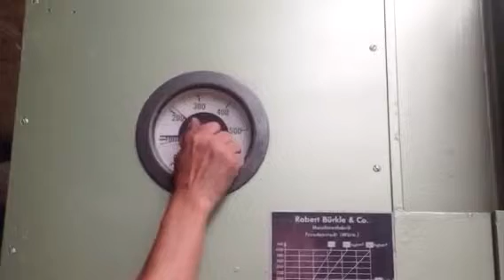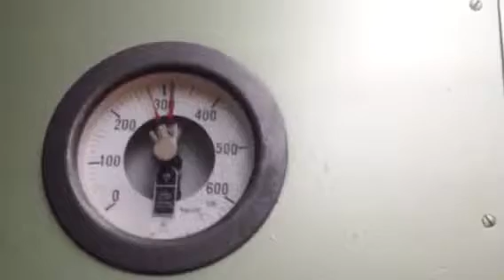Prasa HYDRAULICZNA BUERKLE Furnierpresse Veenerpress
Prasa hydrauliczna
Producent: BUERKLE
Wielkość półki: 3000x1350
Ogrzewanie wodne
6 Siłowników
5 PÓŁEK
7 kg/cm 2

Znajdziesz u nas wiele maszyn stolarskich.
Wiertarki, frezarki centra obróbcze, okleiniarki.
Przemysłowe maszyny stolarskie.
Maszyny do drewna - sprzedaż - giełda
Sprzedaż maszyn stolarskich.

Multiple boring system, boring machine, maszyny stolarskie, przemysłowe maszyny stolarskie, maszyny do drewna, maszyny do obróbki drewna, wiertarki do drewna. prasy do drewna, sprzedaż maszyn stolarskich